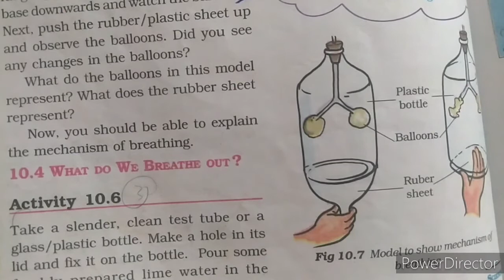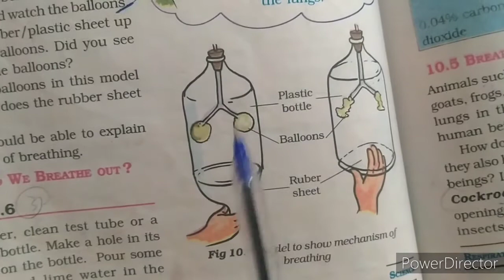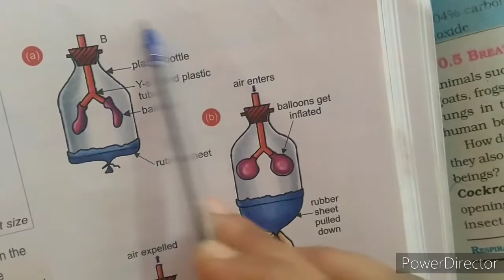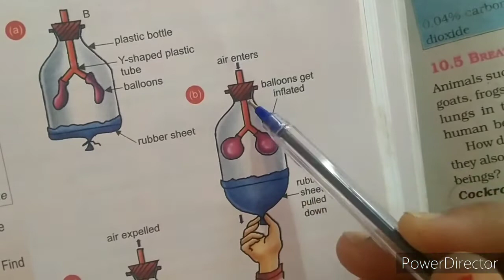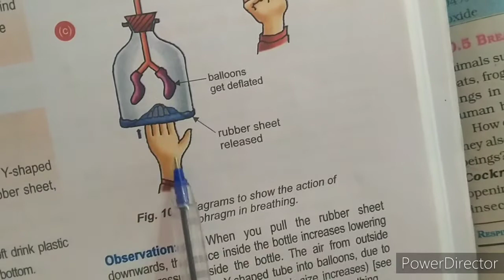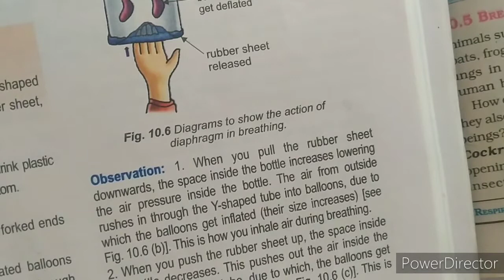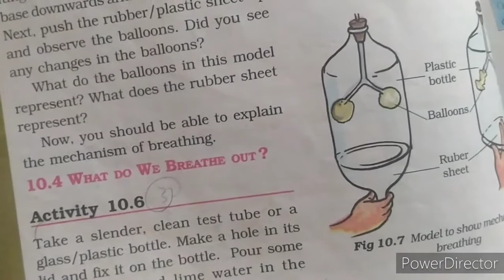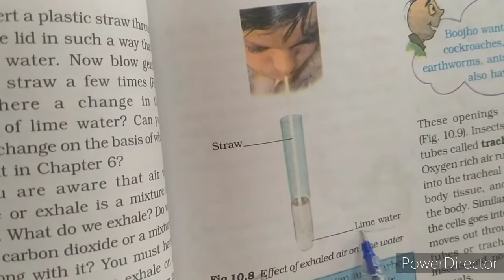Class7,Science(NCERT)/ Chapter -10,What happens when we Exhale air on the Mirror?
Class-7, Science( NCERT) Chapter-10,
Respiration in Organisms (Part-4)
What happens when we Exhale air on the Mirror?
What happens to the lime Water When We Exhale air  into it ?
Percentage of oxygen, Carbon dioxide and water Vapour Inhaled and Exhaled air.